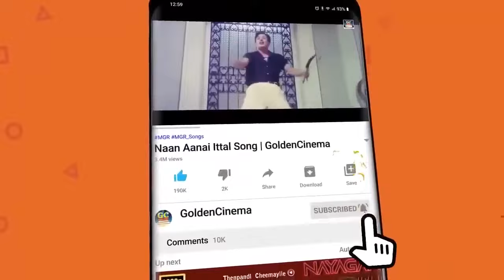அற்புதமான வரிகள் கொண்ட கண்ணதாசன்-சிவாஜி காதல் பாடல்கள் | Kannadhasan-Sivaji love songs | HD Songs.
Movies
ShortFilms
Special Programs
Events
Movie News